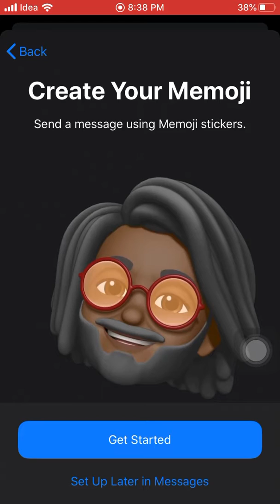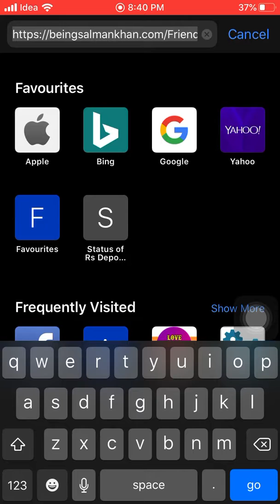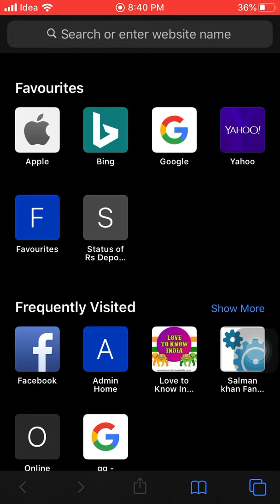iOS 13 new features Dark skin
Here are some of the most interesting features released with iOS 13.